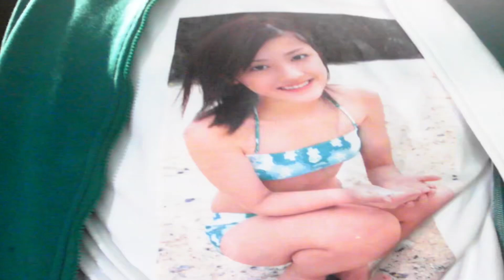再吻我吧 Cover 原唱: 劉德華